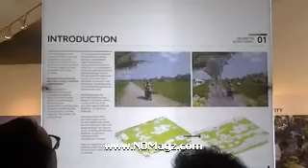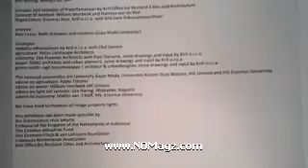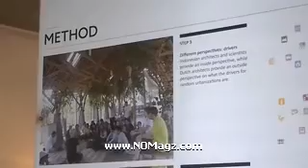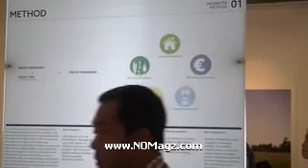Opening Exhibition Architectural on Proto Tamansari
Tempat :
Erasmus Huis. Jl. H.R.Rasuna Said kav. S-3 Kuningan – Jakarta

Exhibition: Proto Tamansari will be held on 4 September 2015 – 24 September 2015.

Desakota-peri urban area: Indonesia's claim to the world's greenest metropole Proto Tamansari Exhibition Desakota-peri urban area: Indonesia's claim to the world's greenest metropole Free admission On 4 September at 19.30 hrs Dutch Ambassador Swartbol will open the architectural exhibition on Proto Tamansari: New tools for Desakota development.

Two seminars will be held in conjuction with the exhibition. On 14 September a seminar will focus on developing urban planning tools for creating a green desakota and on 16 September the seminar will focus on the role of small and medium sized entreprises in creative industry for innovation. Both seminars are free of charge and open for the public. The seminars will take place at the Erasmus Huis from 12.00 – 17.00 and will be held with the architects and designers of Proto Tamansari.

Among multiple new settlement types having emerged in the last century, the Indonesian variant of desakota is one of the most intriguing. It is an unplanned development happening in the landscape surrounding cities mostly in Asia, a mixture of agricultural and urban landscape with the potential of becoming highly sustainable, but likely to become the opposite. Krill office for resilient Cities and architecture has been studying the desakota south of Yogyakarta, Indonesia, for a longer period of time and invited four other architecture studios, as well as experts of four universities to help create a vision on future development. Without new tools for development these areas are bound to disappear.

Proto Tamansari aims to create new planning tools and therefore relies on a new method, combining architects with scientific researchers, using the insiders perspective of Indonesian professionals as well as the outsiders perspective of European professionals. The distinctive challenges of this specific area, as well as the general desakota challenges, has lead to the identification of five themes that needed addressing first: restricted mobility infrastructure, resilient agriculture, green realm, water and flood resilience, and village economy.

The involved offices are: Krill Office for Resilient Cities an Architecture, Eko Prawoto Architecture workshop, Felixx Landscape Architects, sigit.kusumawijaya | architect & urbandesigner, and SHAU.

The involved universities are University Gajah Mada, Christian University Duta Wacana, IHE-Unesco and IHS-Erasmus.

Concept and initiative of Proto Tamansari by Harmen van de Wal-Krill Office for Resilient Cities and Architecture.

Proto Tamansari is supported through funds from the Creative Industries Funds, and the EFL-Van Eesteren fund.